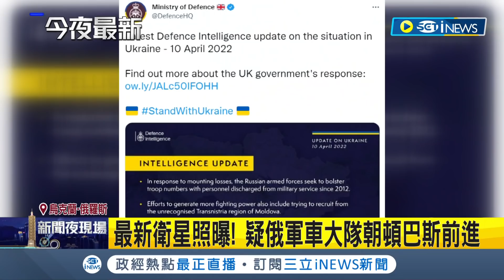呼籲"民主國家合作"！ 俄國13公里大軍朝烏東頓巴斯地區前進最新衛星照曝光 烏克蘭總統澤倫斯基:俄鎖定整個歐洲｜記者 陳淮安｜【國際局勢】20220411｜三立iNEWS